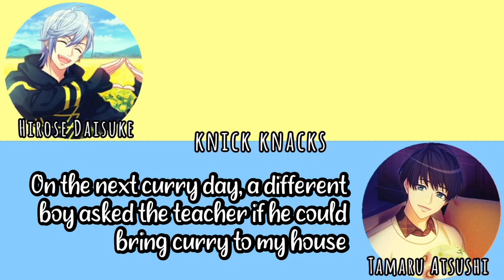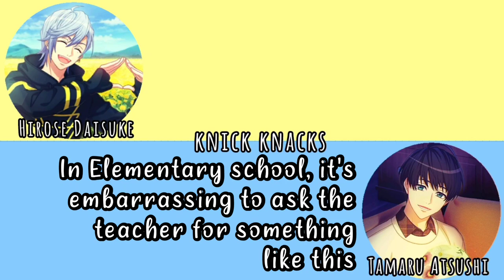「ENG SUB」A3! Blooming Radio | Tamaru Atsushi and Hirose Daisuke Gushing Over a Curry Love Story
Daichan is so cute gushing over this story 🙈🙈 Ahh, must be nice to have a curry love

Voice actors involved :
Tamaru Atsushi (Tsukioka Tsumugi)
Hirose Daisuke (Ikaruga Misumi)

Hello!! I'm Nikki and I'm a highschool student learning Japanese. I'm simply subbing to get myself used to Japanese. With that being said, if you have any criticisms or tips for my grammar, vocabulary or just my editing then please don't hesitate in telling me. Thank you for your time (๑´•.̫ • `๑)